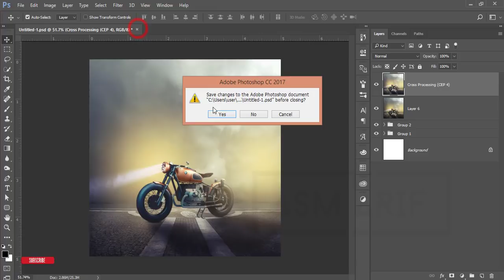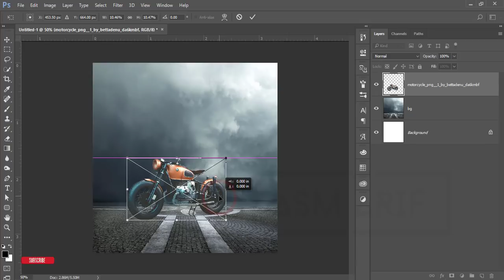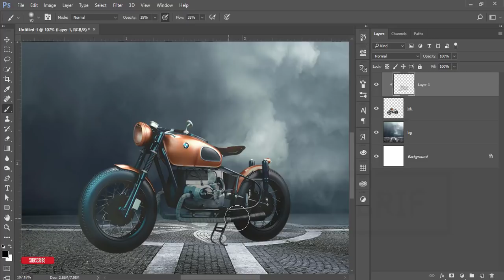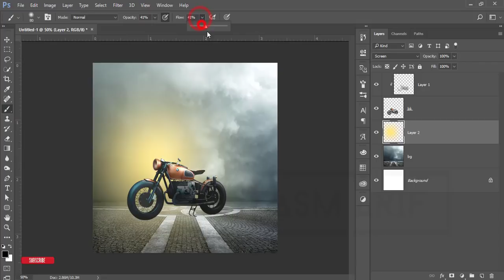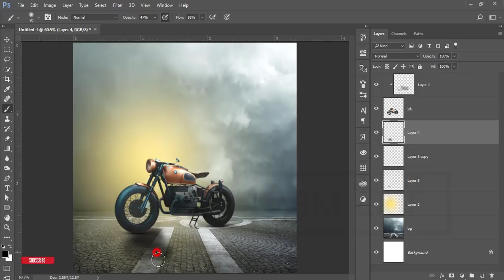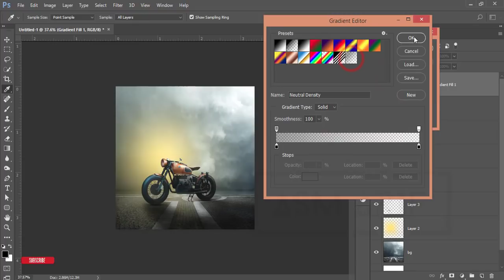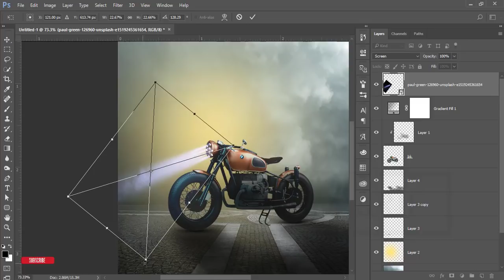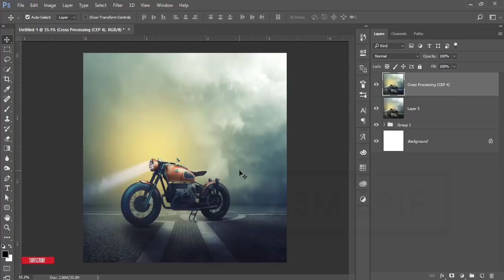Fantasy Bike Wallpaper Making Photoshop Tutorial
Hi Everyone i am gonna show you a new thing today. Fantasy_Bike Wallpaper Making Photoshop_Tutorial , photoshop tutorial,photo manipulation,

Photoshop tutorials
Photoshop tutorial
Photoshop training
Photoshop
Learn Photoshop
Photoshop Effects
effects
photography
graphic design
CS6
CC
CS5
PSD